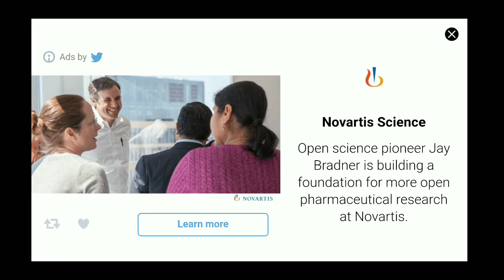6-10 Diner Dash #2